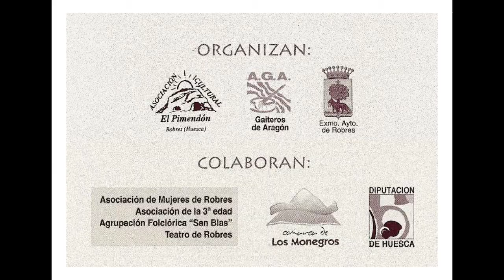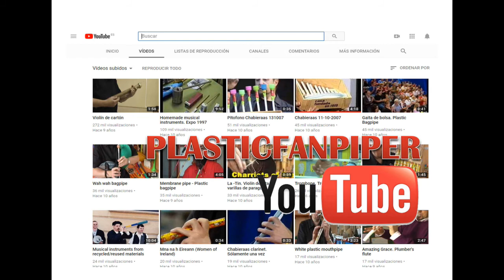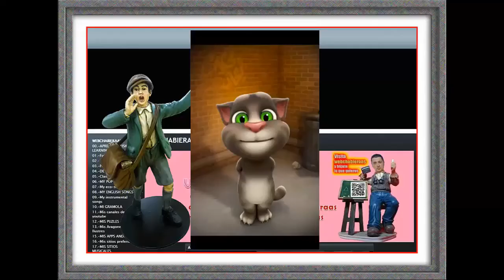Chabieraas y sus PFPs Robres 2004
VI Trobada de Gaiteros de Robres (Huesca - Aragón - Spain)

Instrumentos musicales de construcción casera
DIY Musical Instruments
Homemade musical instruments